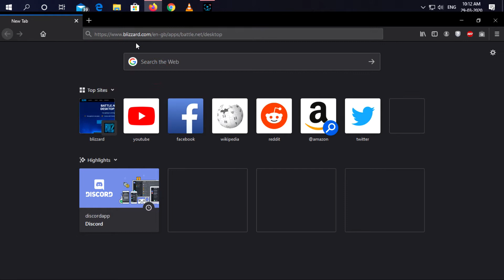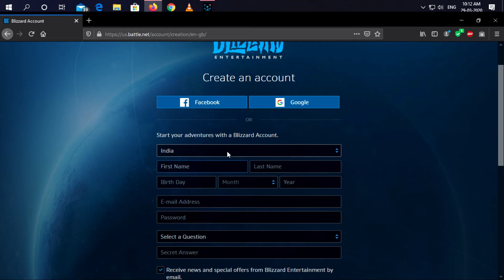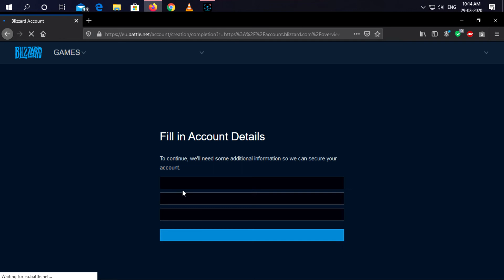How To Create An Battle.Net Account?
Hi guys welcome to RandomVideos, in today's video we will talk about how you can create a Call Of Duty Warzone account.
Please note that due to the Lockdown the Giveaway Results have been Postponed till end of april or when the giveaway sponser wants
This video is sponsered by ChiTastic Gaming..